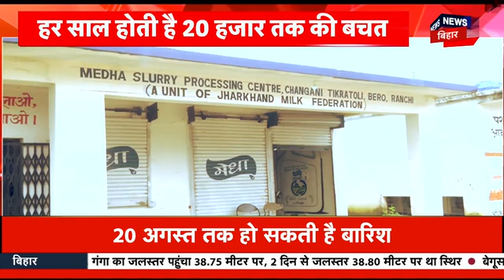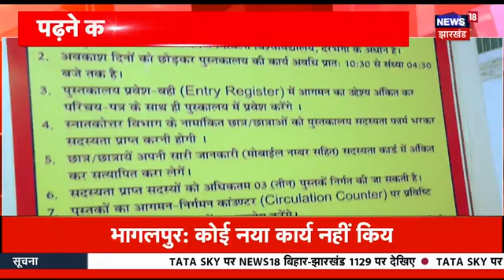Land For Job Scam : लैंड फॉर जॉब मामले में अब क्या करेगा कोर्ट ? | Rouse Avenue Court | Bihar News